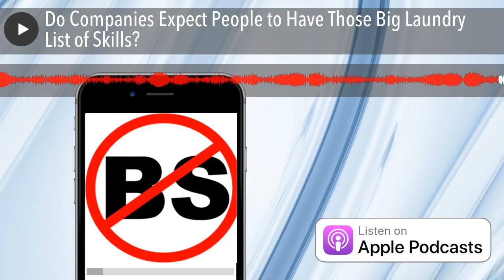Do Companies Expect People to Have Those Big Laundry List of Skills?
EP 1641 I mean, really.  Do you think they make this stuff up?